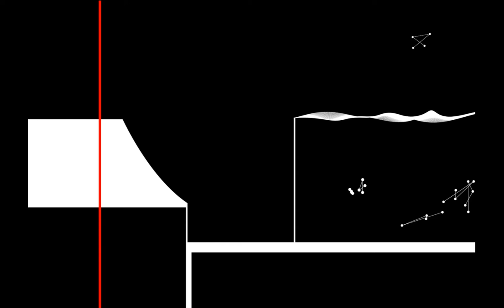Ritmo, texto y textura - Experimentación caligráfica con música en vivo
El taller propuso explorar el universo de la escritura asémica sensibilizando el trazo con el sonido, y experimentar la textura como lenguaje rítmico de la superficie, basado en la obra
de Mirtha Dermisache y en algunos conceptos de Barthes de su texto «Variaciones sobre la escritura».
Se exploraron las posibilidades expresivas de herramientas caligráficas tradicionales y no convencionales para identificar tipos de trazos, contrastes, texturas, efectos de presión, velocidad, dirección, superposición, etc.
Los recursos explorados se aplicaron en la representación gráfica de una obra musical ejecutada en vivo por el ensamble del «Laboratorio Experimentación Música Contemporánea», con proyección simultánea de la partitura construida según criterios de nuevas grafías musicales.
Las composiciones generadas son resultado de la interpretación personal y proponen una forma visual para las texturas sonoras, silencios, melodías, polifonías, disonancias, polifonías y ritmos percibidos en la escucha.

Realización del video: Luis Fraga Benitez